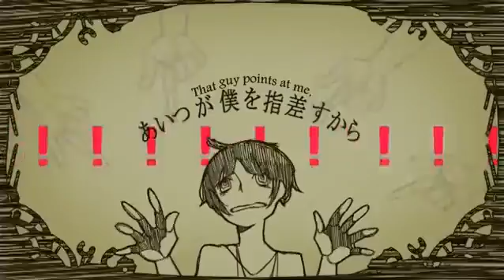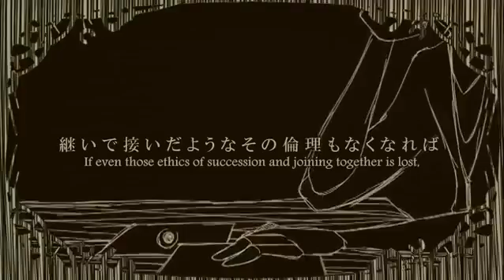Hatsune Miku - Psycho / Türkçe Altyazı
I dont own nothing on this video, only translation.